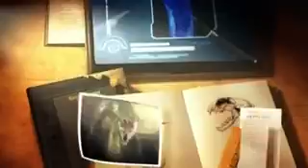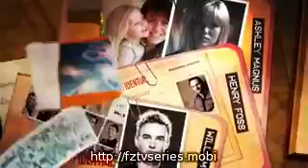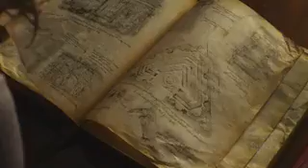nascentsecretsociety vict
to moi